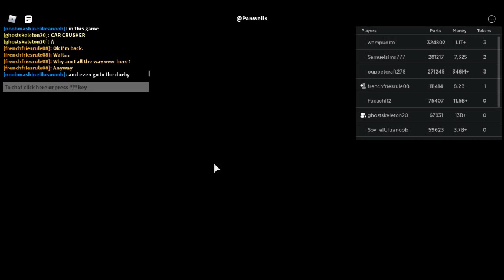Car Crushers 2 Better trailer (Roblox)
A good trailer for car crushers 2 roblox